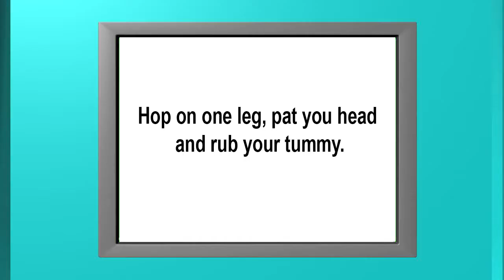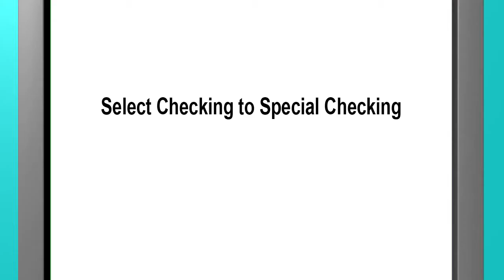Sottrae Soldi Attraverso L`ipnosi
** 3rd Place in QU KeyFrame Animation Festival **

This is an animation I made for my Independent Study at Quinnipiac University. Comments welcome.

The character Moom is created by Dawood Ashrafi.

Since people keep asking "Sottrae Soldi Attraverso L`ipnosi" means "Steals Money Through Hypnosis"